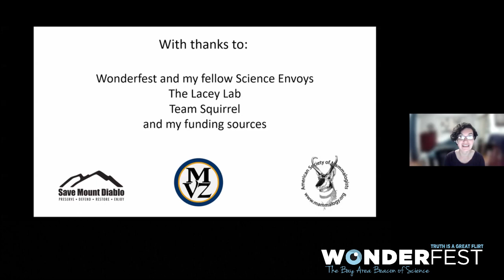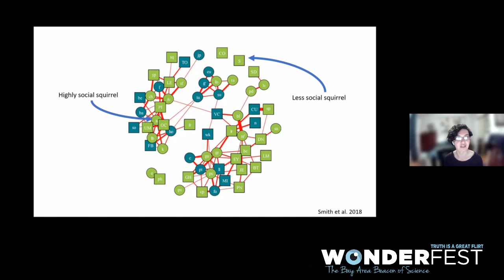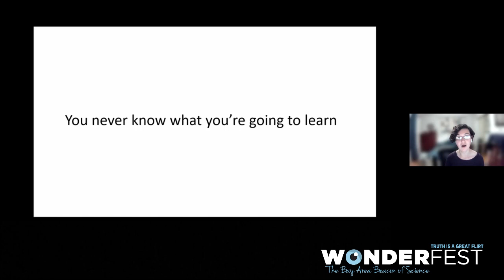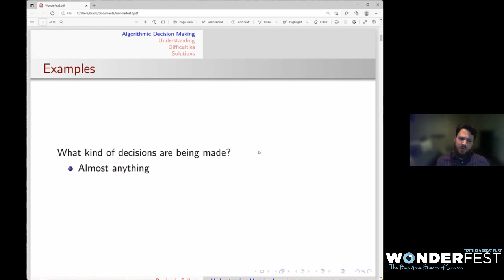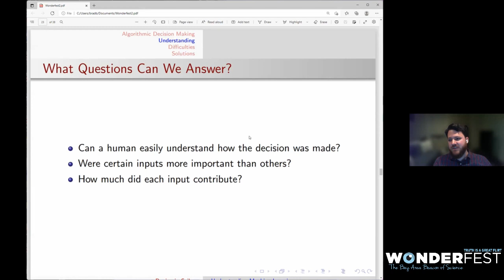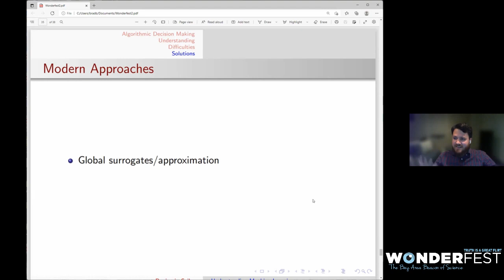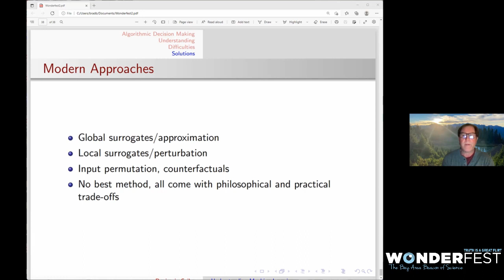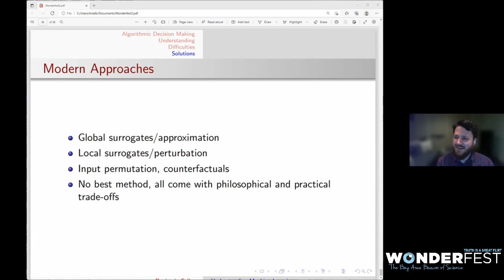Animal Behavior – Erin Person (UC Berkeley); Machine Learning – Ben Seiler (Stanford)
This Wondefest "Ask a Science Envoy" event was conducted and recorded via Zoom on April 11, 2022. The event video was edited by Wonderfest's Eric Yao. It features two Science Envoys, early-career researchers with special communication skills and aspirations:

• UC Berkeley zoologist Erin Person on "What's the Point? Animal Behavior and the Value of Niche Science" — We share our planet with many strange and wonderful animals. As David Attenborough has taught us, their ways of life can be fascinating. But beyond satisfying our curiosity, studying animals can teach us about evolution, ecosystems, and even ourselves.

• Stanford statistician Ben Seiler on "Understanding Machine Learning" — Computers automate important decisions across our society. Unfortunately, we cannot always understand how and why complex algorithms and statistical models are making these decisions! How can we make such machine learning more transparent and interpretable?

Ben Seiler's talk on "Understanding Machine Learning" begins at 27:37.